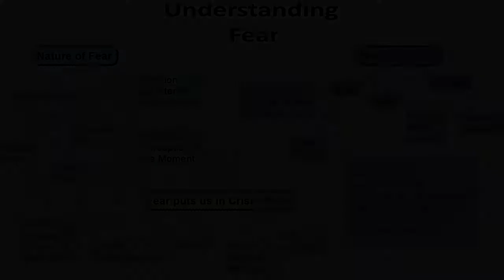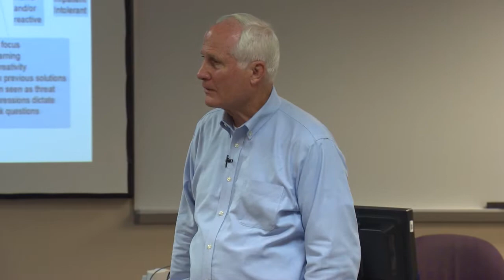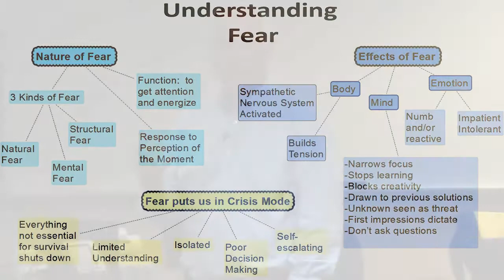Understanding Fear - Fear Based Thinking Part 2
Understanding Fear
This is part 2 of a Presentation at Lansing Community College CTE Sept 26, 2017